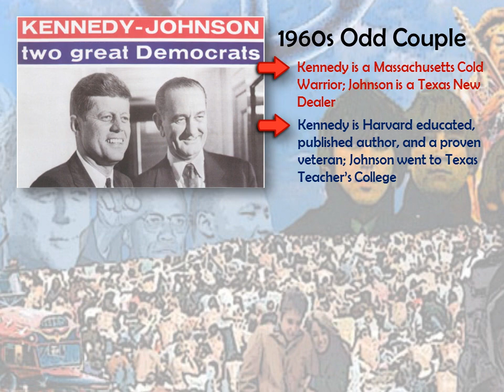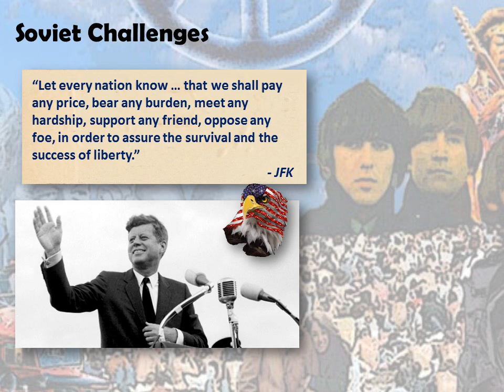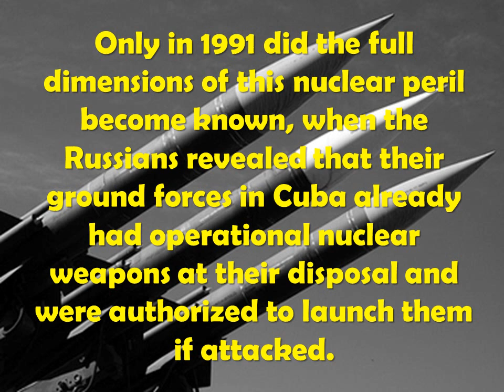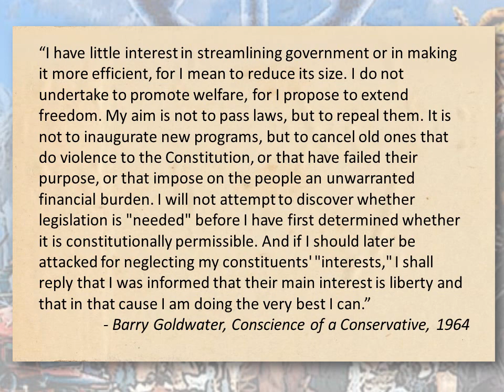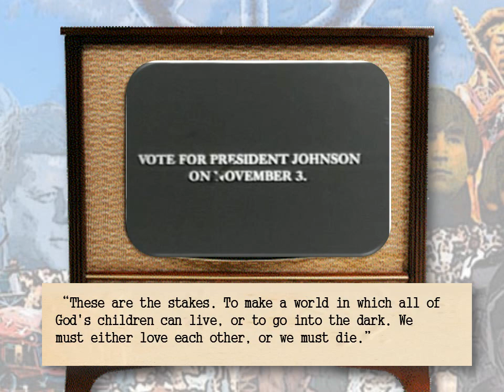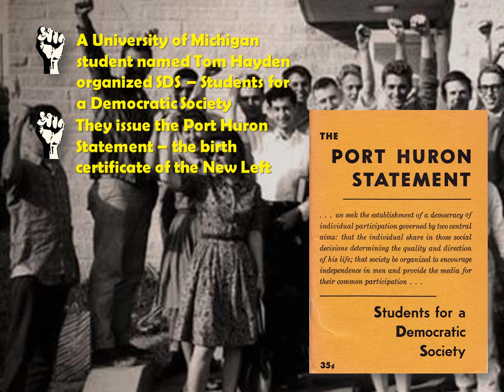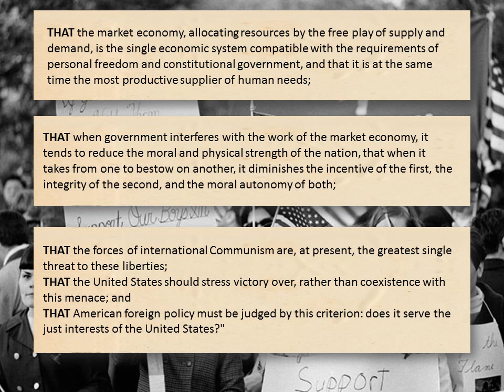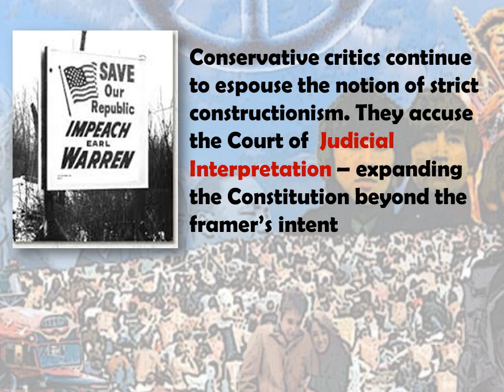The Sixties Movie